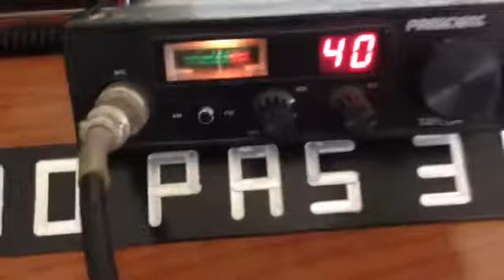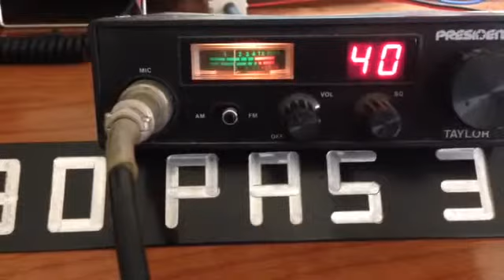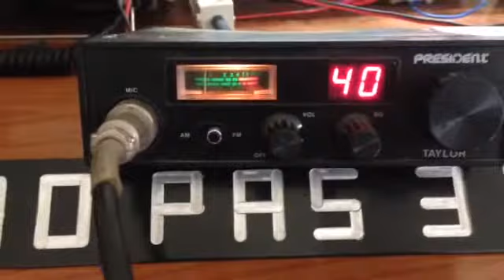DX en Banda Ciutadana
QSO DX Birmingham-Vilanova i la Geltrú 4W en FM i President Taylor
La propagació esporàdica E, també coneguda com Es o E-skip, és un fenomen atmosfèric que permet la comunicació de ràdio a distàncies molt més grans del que normalment seria possible en les bandes de HF (alta freqüència), com la banda de 27 MHz (CB).
Això succeeix quan els núvols ionitzats a les capes inferiors de l'ionosfera (aproximadament a 90-120 km d'altitud) reflecteixen les ones de ràdio, permetent que viatgin a través de distàncies de centenars o fins i tot milers de quilòmetres. Aquestes condicions són esporàdiques i poden variar de manera imprevisible, però són més comunes durant els mesos d'estiu i al final de la primavera.
Característiques clau de la propagació esporàdica E:
Distàncies: Permet contactes a llarga distància en bandes de freqüència que normalment tindrien limitacions de línia de vista.
Imprevisibilitat: Es pot produir de manera inesperada i durar des de minuts fins a hores.
Freqüències: Afecta diverses bandes de HF i fins i tot bandes de VHF.
Aquest fenomen és especialment interessant per als radioaficionats, ja que ofereix l'oportunitat d'establir comunicacions DX (a llarga distància) sense necessitat d'utilitzar molta potència o antenes molt grans.